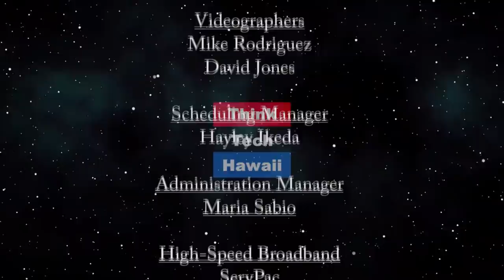How has Singapore done in coping with Coronavirus (Global Report)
Good government is clever government.  Lily Ong, one of our ThinkTech hosts, lives in Singapore.  She will report to us about how well Singapore has done in coping with Coronavirus, and how the lives of its residents have changed in the process.    The host for this episode is Jay Fidell.  The guest for this episode is Lily Ong.